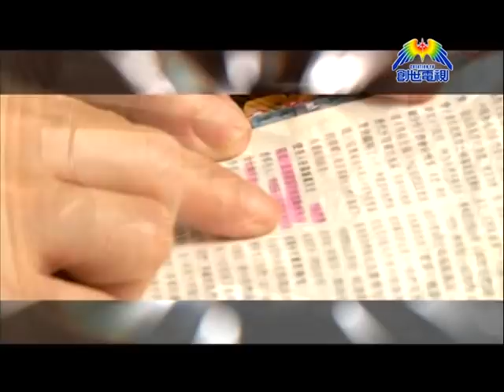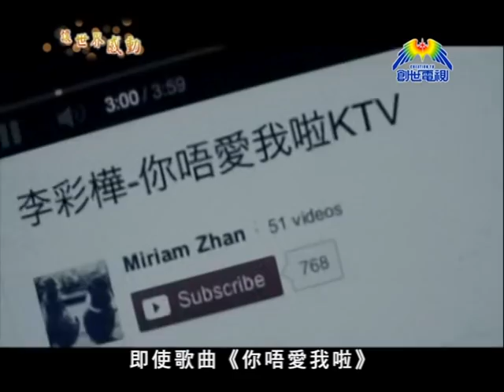李彩華見證(上) 有你愛我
不死的新聞女王演藝人李彩華（Rain），自15歲入行後，負面新聞從未停過，在星途上經歷重重波折，當感到迷失的時候，天父一次又一次回應她的禱告，讓她在絕處中抓緊上帝，重獲新生。